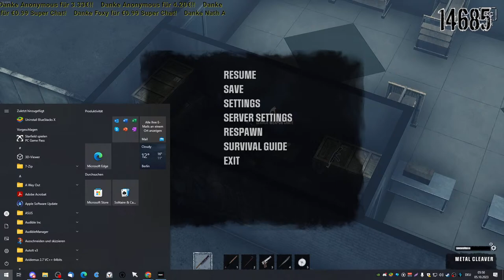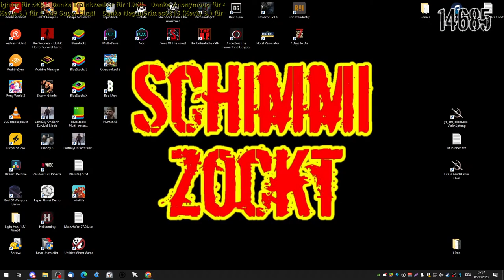Ich will wissen, wie es weiter geht...! - HumanitZ [german/deutsch] 05.10.2023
FETTEN DANK für die Unterstützung als Mitglied des Kanals:

Schmille
Trainbreaker
Kevin Kirschner
Shemrun
Ryse Legend
Hope2 survive
tomaek09
Olaf M.
STarfighter
Elisa Warratz
Prototype307
Robin Hood
Schauy
Luka0455
Netti Bella
Foxy
Janek Reinsch
Peter Heß
KEH-Fake-shio 🖤 txc
Mark
NoGod
MaCrOzY
Maik G.
Andrea Imba
Sven W
NaGraSei
Tolgaguer47
Christian N
Prometheuss
Julian B
DFB Magic
Carina
Daniel Neuhof
David Cassens
NeganGrimes0815 (Kevin S.)
Michael Hechenberger
Dark DoomWolf
Nancy R.
Daniel
Nath Alia246
Jenifer Jessica
icemen
Ostfriese82
Gaming Willy
Sören Misch

Die Zivilisation, wie wir sie kennen, wurde durch eine Zombie-Epidemie ausgelöscht. Horden von Zeeks haben sich in der Nahrungskette hochgenagt und zum Spitzenprädator der Welt erkoren. Wenige Jahre später sind normale Menschen eine gefährdete Spezies, die in dieser neuen, feindseligen Welt ums Überleben kämpfen.

Willkommen bei HumanitZ, einem Top-Down-Survival-Spiel in einer offenen Welt, in dem du die Gelegenheit hast, eine Veränderung für die Menschheit zu schaffen, und sie dorthin zurückzubringen, wo sie hingehört: an die Spitze der Nahrungskette.

Wirst du riskieren, Städte und die dortige Beute zu hamstern, wohlwissend, dass Horden von Zeeks hinter jeder Ecke lauern könnten? Oder versuchst du, von der Erde zu leben, indem du jagst, fischst und Landwirtschaft betreibst?

Erforsche eine riesige, unbarmherzige Welt! Von der ungezähmten Wildnis bis hin zu dichten Städten mit einsetzbaren Fahrzeugen wird dich das dynamische Wettersystem auf Trab halten.
Gemeinsam überleben! Schnapp dir ein Gewehr und mach dich allein auf die Suche nach Vorräten, oder lass dir im Kooperativmodus für bis zu vier Spieler den Rücken freihalten!
Lebe von der Erde! Durchstöbere die Ruinen der alten Welt und sammle Ressourcen, um zu überleben. Oder ziehe in die Berge, baue eine Farm auf, jage Wild und fange Fische, um den heruntergekommenen Überbleibseln der Menschheit fernzubleiben.
Robuste Charakteranpassung! Gestalte deinen gewählten Überlebenden mit Vorteilen, Werten und einer riesigen Auswahl an Schusswaffen und anderen Werkzeugen.
Herstellung und Bau fürs Überleben! Nutze ein umfangreiches Herstellungs- und Bausystem für alles, was du zum Überleben brauchst, von Ausrüstung bis hin zu Verbrauchsmaterialien. Baue dann einen Unterschlupf, befestige eine Basis gegen die Zeeks oder wandle ein ausgebranntes Haus in eine neue Bleibe um.
Verteidige dich gegen ernsthaft bedrohliche Zombies! Nicht alle Zeeks sind langsam und dumm. Passe dich an und improvisiere gegen zahlreiche Zeek-Varianten. Andernfalls bist du Zombiefraß. Bist du nach einer noch größeren Herausforderung aus? Versuche dich am Permadeath-Modus … wenn du es wagst.
Trotze dem Tod! Die Apokalypse holt sich jeden, früher oder später. Wenn nicht durch den Rachen eines Zombies, dann durch Hunger, Umwelteinflüsse, tückisches Terrain oder andere Menschen. Wie lange wirst du standhalten können?